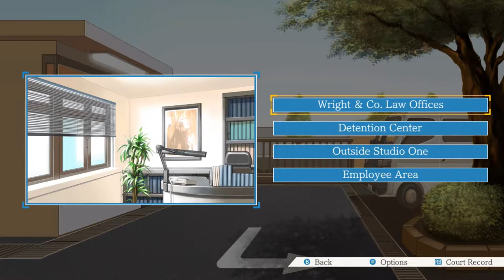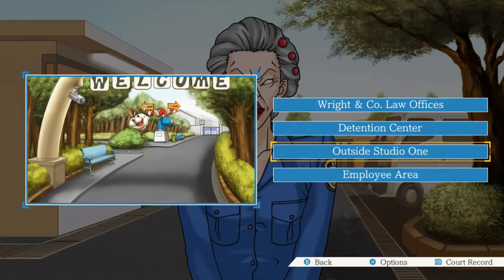Turnabout Fandom - Episode 08 - Phoenix Wright: Ace Attorney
Last time, Phoenix accused Wendy Oldbag for the murder of Jack Hammer, just for some more time to find out who really did it. Will this new day give Phoenix and Maya what they're looking for?

Yep, as promised, my Ace Attorney playthrough is back! And with it, comes new eyecatchers! I hope you like them!